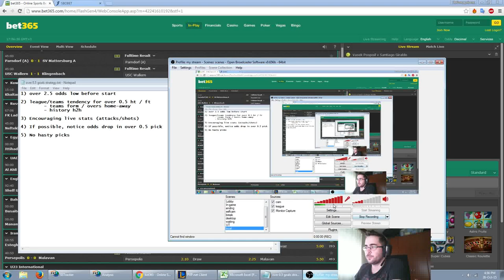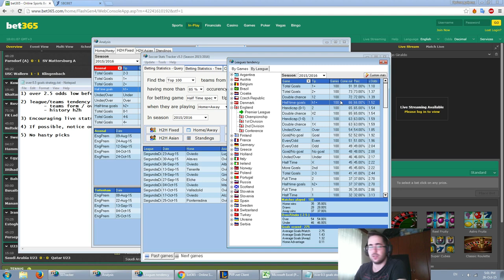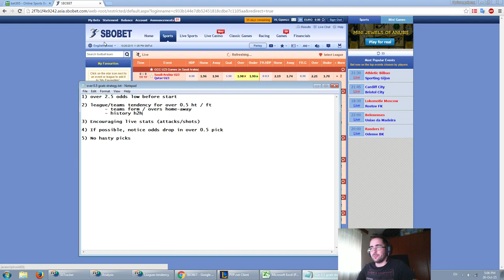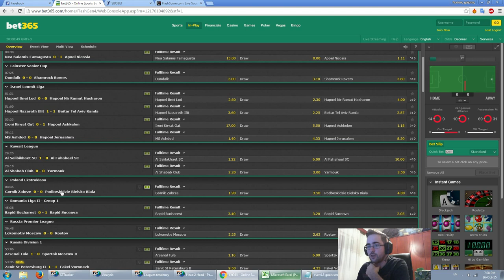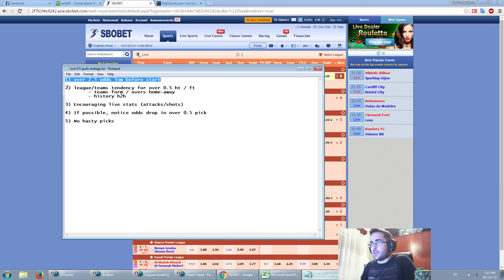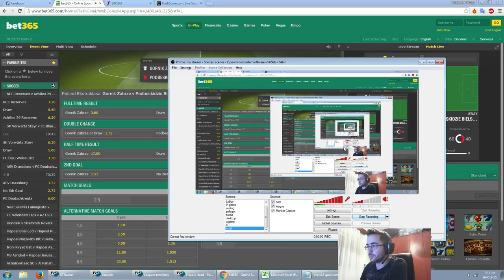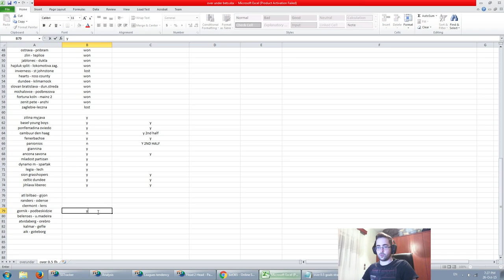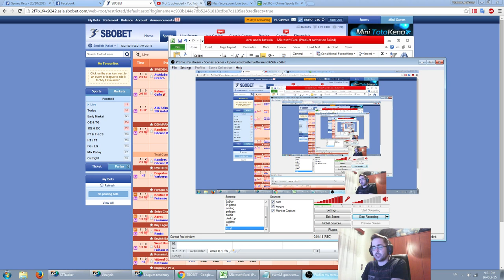Over 80% Success Method for Over 0.5 first half goals - English subs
I am offering hourly skype lessons on how to use sbobet - the most accurate way to find from successful bets to manipulated/fixed matches. Via shared monitor, real-time extended and deeper analysis on how the odds work over there and how we can spot the bets. (An extension to the "Power of the Odds" video). Also questions will be answered, examples will be given, everything needed to get you started to make your own picks based on the odds and be surprised by the accuracy.

Why Sbobet? Because it's an asian site that works with turnover. Syndicates, sharp bettors or bettors with information prefer to use it as they can bet huge amounts of money with no betting limits and the odds reflect much more clearly the probabilities and the money volumes. All odd changes that interest us happen there first.

Offering also two-hour "hunting sessions" again on skype, where we try to find together picks, analyse them together and so on.

0:00   - Part 1 - Eisagwgh / Intro
13:55 - Part 2 - Testarontas thn prwth provlepsh / Testing 1st prediction
27:02 - Part 3 - To apotelesma / Results
31:07 - Part 4 - Synopsh / Summary